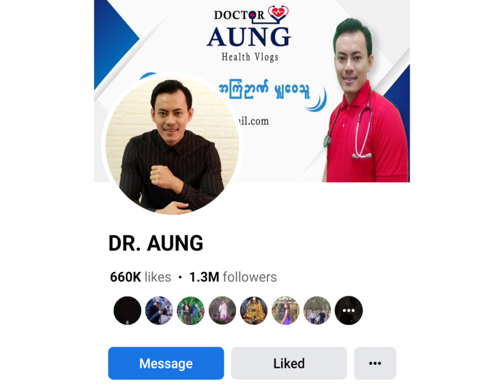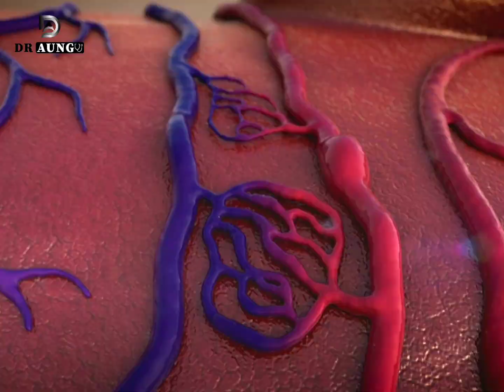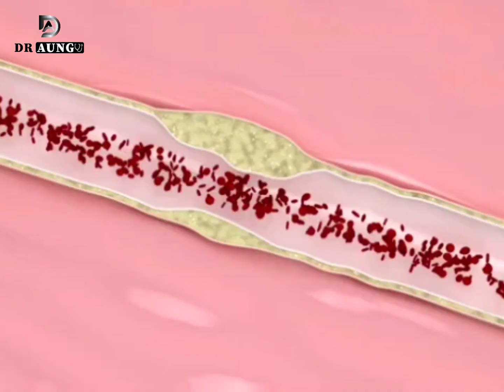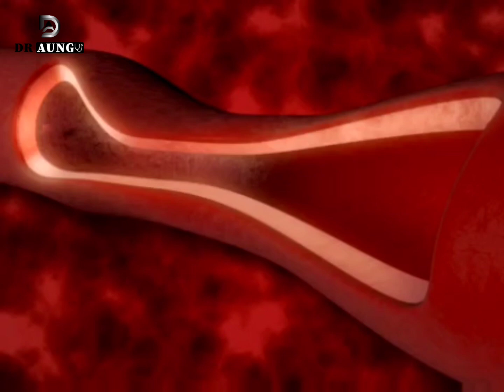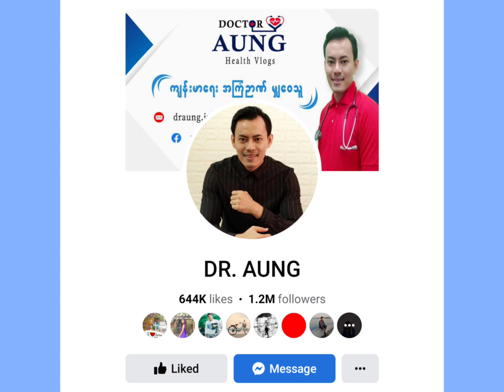ဒီ (၁၀) ချက်ကြောင့် သွေးတိုးစေတာ မဖြစ်မနေ သိထားပါ